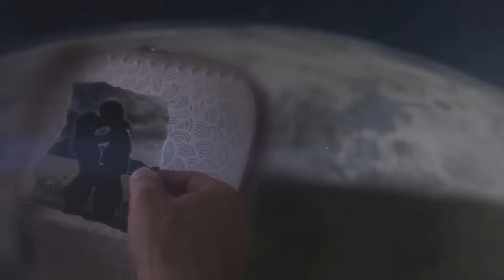Lost - Brian Torgersen